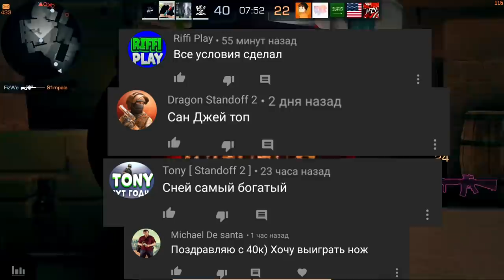ОБНОВЛЕНИЕ 0.14.0 V2 | STANDOFF 2 | НОВАЯ КАРТА , ОФФЛАЙН РЕЖИМ , SEASON 2 , ГОЛОСОВОЙ ЧАТ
Надёжный сайт
Промо SunJay

ID В ИГРЕ : 26841901 ! Добавляйся ! Принимаю всех !

🔝 На моем канале ты увидишь интересные видео по Standoff 2 ! Я читаю все ваши комментарии ! А также часто стримлю и делаю это не скучно !

Думаю ты не пожалеешь что подпишешься на мой канал ! Ведь я стараюсь !

🔵 Ответ на часто задаваемые вопросы !

Где живешь? Это неважно

✖ Какие игры любишь? Standoff 2 ☻ Какая твоя цель на ютубе?

Мне все равно как то , что они там делают ! Они поднимают мой канал все выше и выше ) За это им спасибо 👤 Вот и все :)